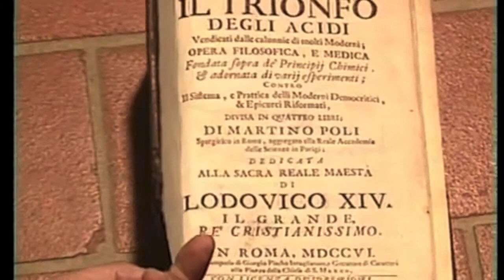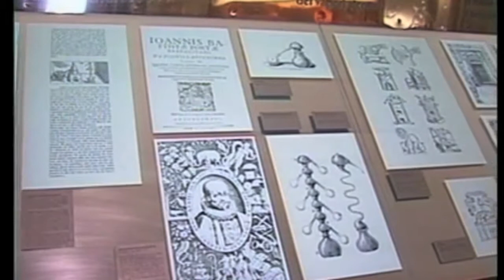“FAMIGLIA, ARTIGIANALITA’ E CULTURA” di Jacopo Poli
La famiglia come depositaria di valori, l’artigianalità come modo di concepire il lavoro che mette in primo piano l’uomo rispetto alle macchine e cultura come ricerca e umiltà nel pensare al futuro avendo le radici ben piantate nel passato.
Per Jacopo Poli, grappaiolo di quarta generazione, sono queste le chiavi del successo dell’azienda di famiglia, le stesse che possono risollevare le sorti dell’Italia.
Jacopo Poli è di Bassano del Grappa, classe 1963, e si può con certezza affermare che è cresciuto al tepore dell’alambicco. Già da bambino aiutava il papà nella distilleria artigianale fondata nel 1898 da GioBatta Poli a Schiavon, vicino a Bassano del Grappa, nel cuore del Veneto, la regione più rinomata per la produzione dell’acquavite di vinaccia.
Dal tempo delle elementari Jacopo Poli non ha mai smesso di studiare a fondo la cultura della grappa e di viaggiare in ogni dove per conoscere altri spiriti. Dopo una parantesi che l’ha allontanato dall’impresa di famiglia per esperienze lavorative nel settore del tessile, il ritorno alla casa madre con idee di cambiamento determinate da nuovi mercati, non è stato facile.  C’è stato il conflitto con il padre. Io distillavo di notte, confessa, lui di notte, fin quando ha capito che il cambiamento è un’opportunità, sempre nel rispetto del metodo artigianale.
Nel 1993 ha istituito il Poli Museo della Grappa a Bassano del Grappa, a cui ha fatto seguito nel 2010 una seconda sede a Schiavon.
Con i fratelli Giampaolo, Barbara, Andrea e la moglie Cristina porta avanti una tradizione e un obiettivo: far apprezzare la fatica, la tenacia, l’amore racchiusi in una bottiglia di grappa. Una dedizione totale per un’arte e per un mondo, senza la quale, nessun risultato sarà mai possibile. Ancora oggi la loro grappa viene prodotta nei quattro impianti di distillazione, tutti rigorosamente a “ciclo discontinuo”, termine con cui si definisce il metodo storico e artigianale.
Ai giovani dice: ci vuole coraggio, voglia di provare, molta tenacia, costanza, intuizione anche nel saper cogliere la fortuna.
(Montaggio: Roberto Pieri)